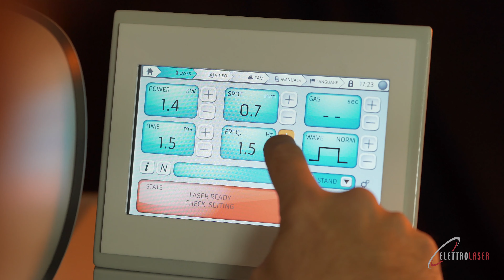Elettro Laser - MASTER S 3D - Laser welding machine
The ideal machine for small laboratories, its dimensions can hide the true power of this model.

Available in 80, 100 and 130 Joule, the MASTER S is equipped with an enhanced lamp that, in addition to improving the laser beam in terms of repeatability, also increases its lifetime.